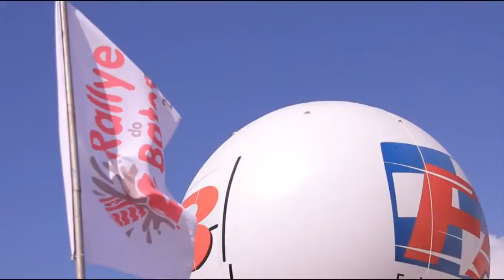Lançamento oficial do Rallye do Batom 2016